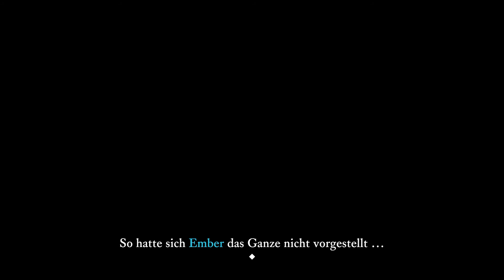Vom Frosch gegessen - The Last Campfire Gameplay | Indie Rotation #02 [German/Deutsch]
The Last Campfire | Vom Frosch gegessen
Moin,

ein neues Indie-Game von den No Man's Sky Entwicklern :D

The Last Campfire ist ein Abenteuerspiel von Hello Games (No Man's Sky), in dem es um eine verlorene Glut geht, die an einem rätselhaften Ort gefangen ist. Sie befindet sich auf Sinnsuche und will einen Weg nach Hause finden.

SUCHE NACH DEM SINN
The Last Campfire ist ein Abenteuerspiel, in dem es um eine verlorene Glut geht, die an einem rätselhaften Ort gefangen ist. Sie befindet sich auf Sinnsuche und will einen Weg nach Hause finden.
AUF EINER REISE
Reise immer weiter in das Land jenseits des dunklen Waldes und trotze den Widrigkeiten, die dich erwarten.
ENTDECKE EINE WELT
Entdecke eine wunderschöne Wildnis voller verlorener Menschen, seltsamer Wesen und mysteriöser Ruinen.
ENTFACHE DAS LETZTE LAGERFEUER
Suche nach Hoffnung und nimm sie mit auf deine Reise, auf der du das letzte Lagerfeuer entfachen musst.
VON EINEM KLEINEN STUDIO ENTWICKELT
Eine einzigartige Geschichte von Hello Games, den kreativen Entwicklern von LostWinds.